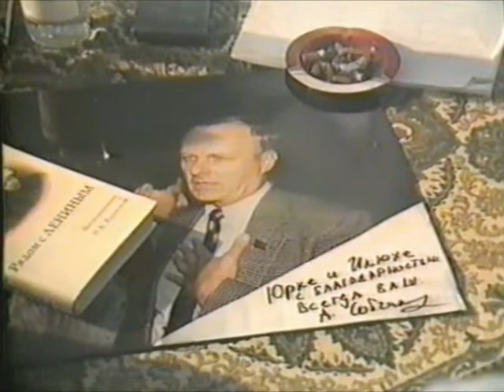Анатолий Александрович Собчак в передаче Городок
Эпизод из передачи Городок №2 (История Городка в иллюстрациях, 1993)